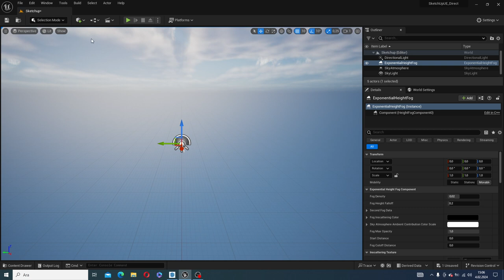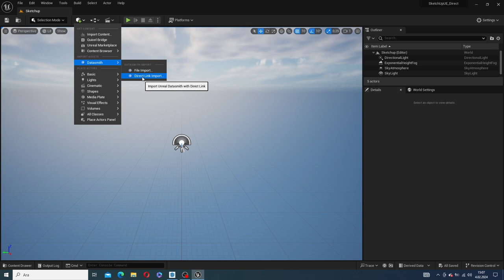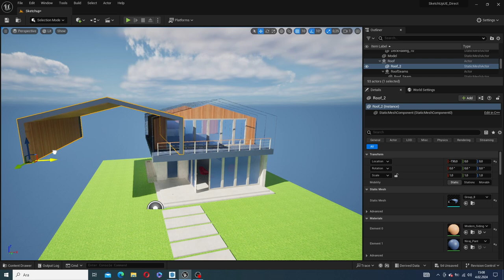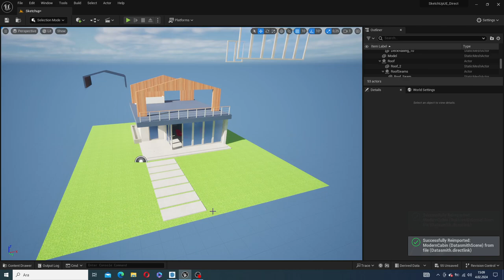SketchUp to Unreal Engine 5 - Unreal Engine Transfer from SketchUp with Datasmith Direct Link